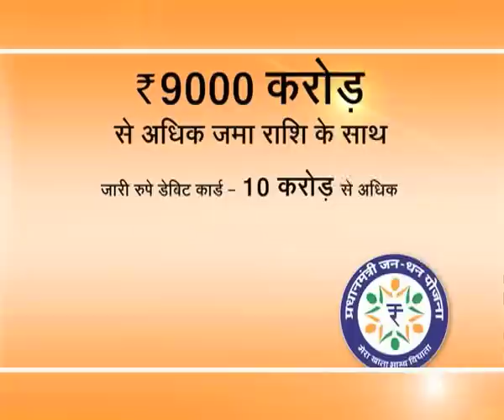PMJDY Success AV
From Department of Financial Services

Advertising Agency: Prachar Communications Ltd.